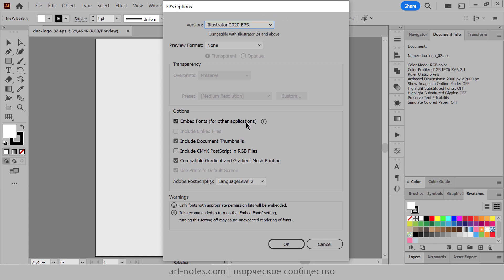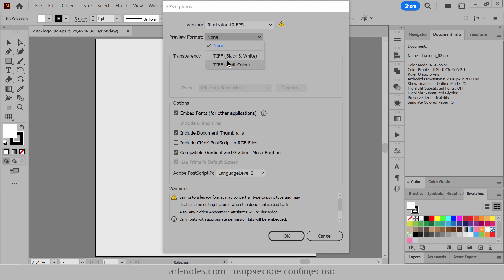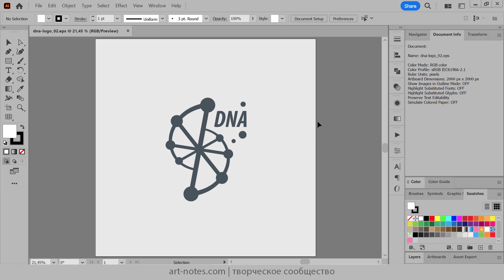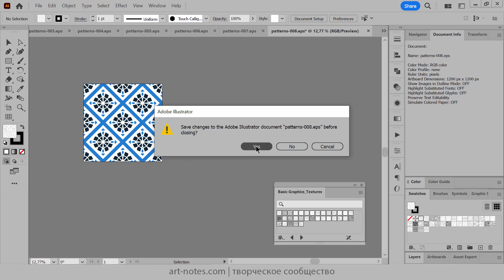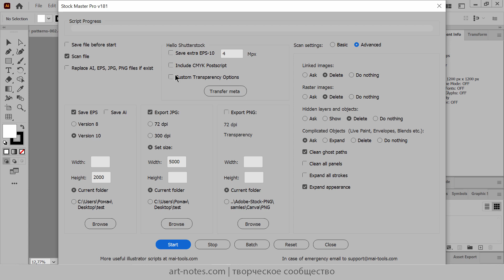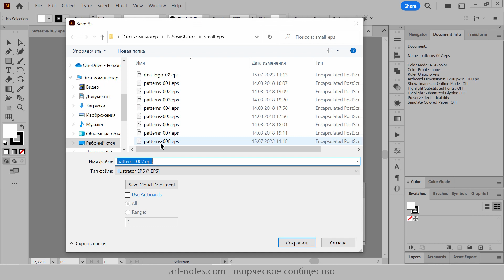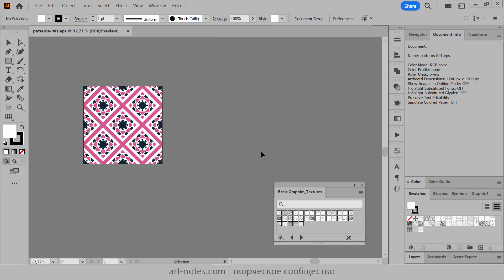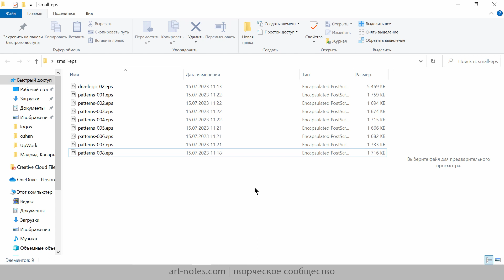Как сохранить EPS больше 0,5 MB для Freepik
Для микростока Freepik заявлены требования к векторным EPS файлам по объёму от 0.5MB до 80MB. И если ваши EPS получаются меньше 0.5MB, то в этом видео вы найдёте два способа решения этой проблемы:

1. Сохранять EPS со включенной Preview.
2. Сохранять EPS с паттернами в Swatches.